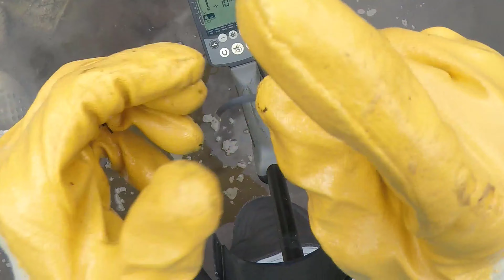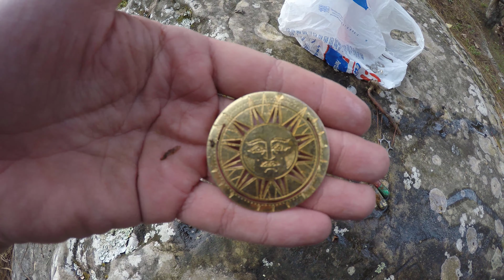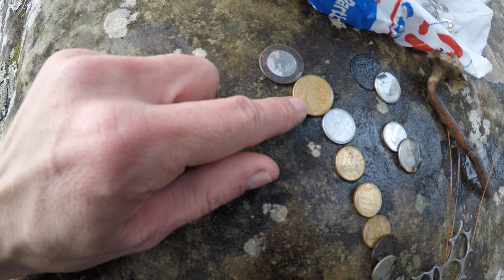Olha o aconteceu quando usei um detector de metal na piscina publica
Site confiável para comprar detector de metal